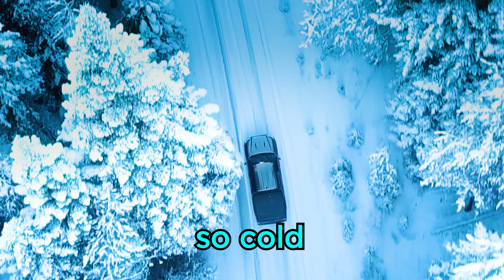How Nomads Find Each Other? | Mongolia 🇲🇳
How do Nomads Find Each Other?

Mongolia 🇲🇳 is one of the most unique places I have ever been to, and the number one reason is the nomadic lifestyle.

When I found out about nomads and their particular lifestyle, I had so many questions, so I decided to make this video to try to explain some of them.

I find Mongolia, and the nomads something truly fascinating.
I was seriously not expecting to fall in love with Mongolia and the Mongolian people as much as I have.

MY GEAR:
This is the gear I use for producing these videos::

- Camera Sony A7S2
- Lens Sony vario-tessar 16-70mm f4
- GoPro HERO 7 Black
- Backpack AmazonBasics DSLR Camera and Laptop Backpack
- Tripod Joby Gorillapod 5k
- Memory Card SanDisk 128GB Extreme PRO UHS-I SDXC
- Editing Software Premiere Pro
- Computer Apple MacBook Pro (16-inch, 16GB RAM, 512GB Storage)
- Usb-c to sd card reader